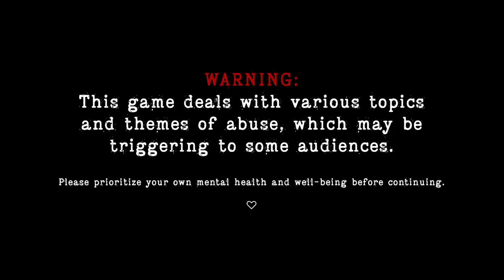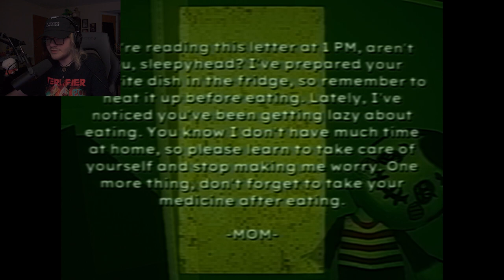This game has one of the darkest stories I've experienced...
Mr. Red Face, a fictional character created by adults to teach their children. It's said that he often appears late at night to give gifts to well-behaved kids. But is the story of Mr. Red Face really that simple?